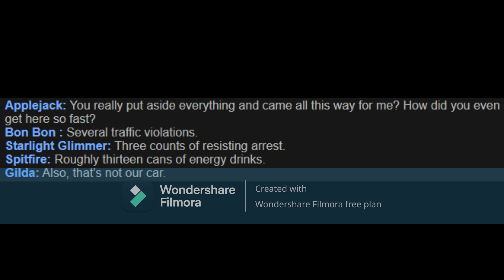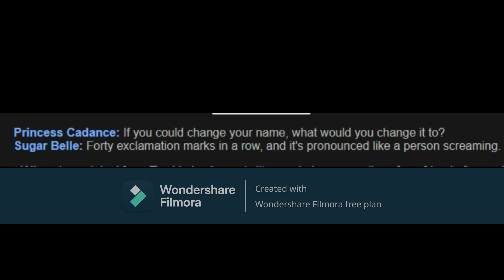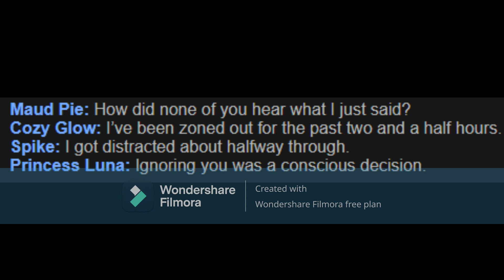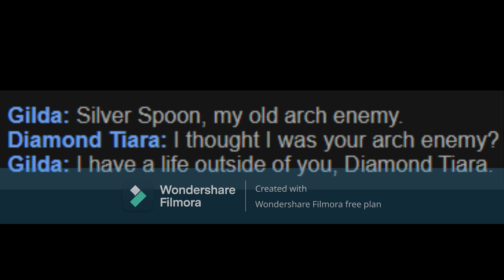Ponies Read The Incorrect Generator #2 (15.ai)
It's Been Two Months, So I Decided To Bring This Back
The Ponies Are Gonna Read More Quotes From The Incorrect Generator
Inspired By Medicine Man